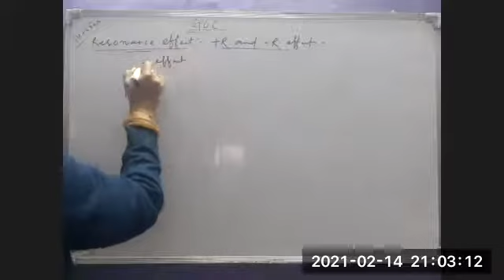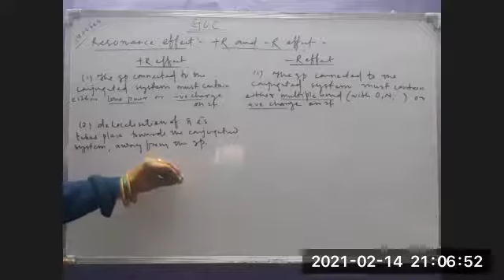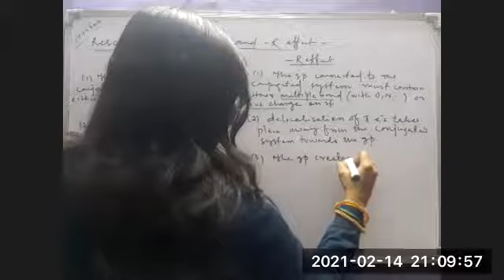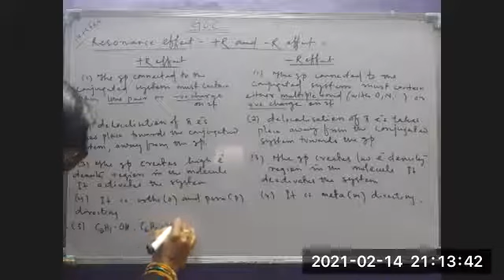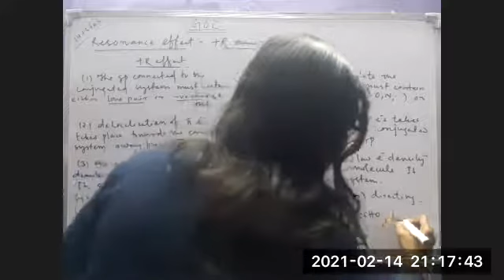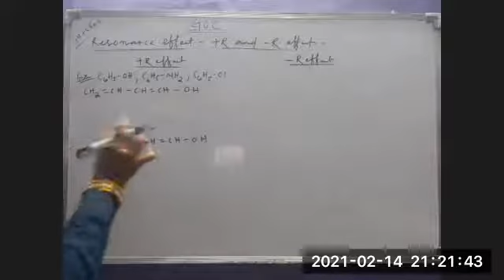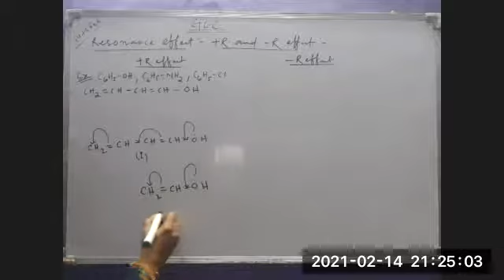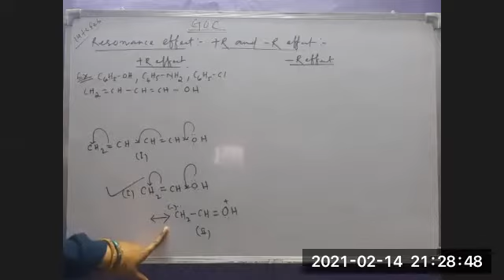Concepts behind +R & -R effect in resonance with examples, GOC 11th, lecture by Er Swati ma'am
30 mins lecture by Er Swati ma'am on +R & -R effect in resonance, GOC 11th.